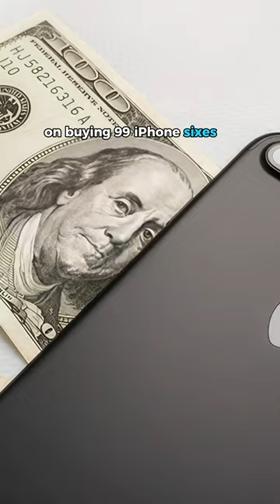Man proposes with 99 iPhone to his girlfriend and got Rejected